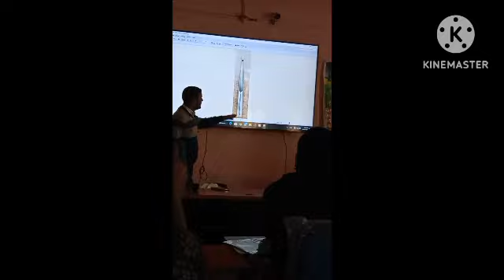MY FIRST TRAINING |AGRICULTURE |SCIENCE CLASS VIDEO| 2023 R.N.K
MY FIRST TRAINING AGRICULTURE SCIENCE CLASS VIDEO 2023